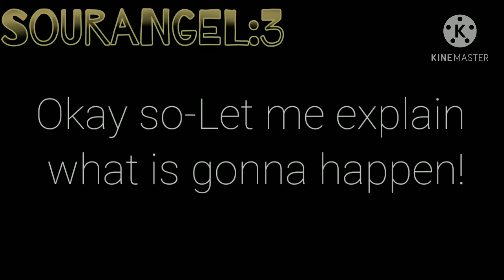Villain deku[Izuocha]3/10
the thumbnail took me about. 1hour
. please dont make this a waste of my time 😗✋